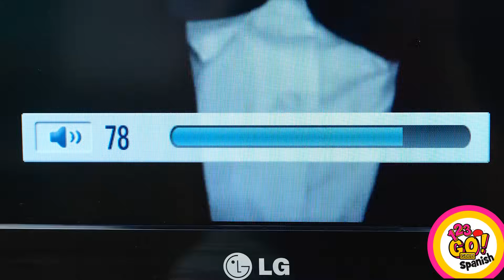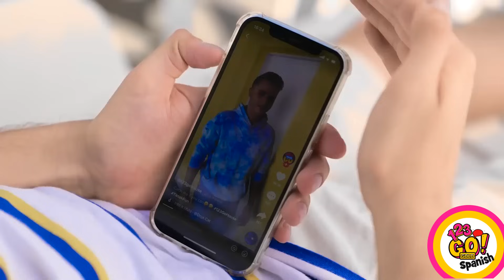LOS MEJORES TRUCOS PARA TUS VACACIONES | ¡Ideas DIY para viajes! Trucos de playa por 123GO! GOLD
Explora los mejores trucos para tus vacaciones con "LOS MEJORES TRUCOS PARA TUS VACACIONES". ¡Este atractivo video de 123GO! GOLD muestra ingeniosas manualidades inteligentes e ideas de bricolaje para viajes que son perfectas para tu escapada a la playa. Descubre una serie de trucos playeros que elevarán tu experiencia vacacional a un nivel completamente nuevo. Desde ingeniosos consejos para hacer la maleta hasta creativos trucos playeros, este video es tu fuente de inspiración para sacar el máximo partido a tu próxima aventura.